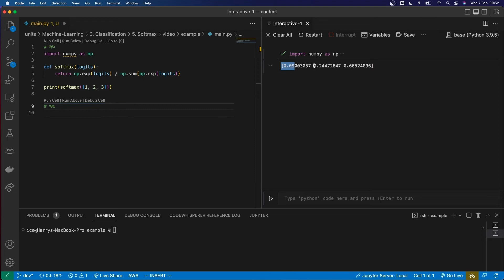Softmax Explained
► Join a high-achieving community of data scientists, data analysts, machine learning engineers, and data engineers who are practicing building industry AI systems at AiCore

▼ ABOUT US:
AiCore collaborates with renowned industry brand names to provide step-by-step guides you can follow to get hands-on practice building and enhancing the same systems you might find yourself working on in the industry.

Data science and machine learning are about understanding how data can be used to make critical business decisions and automate processes. Given the vast amounts of data being collected in the digital age, companies across all fields want to utilise their data to inform their decisions and improve operational efficiency.